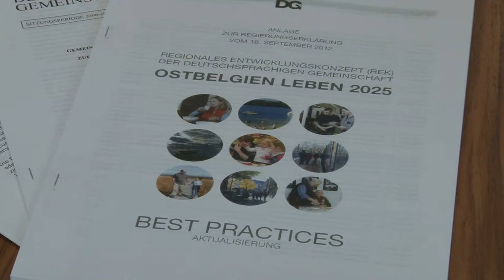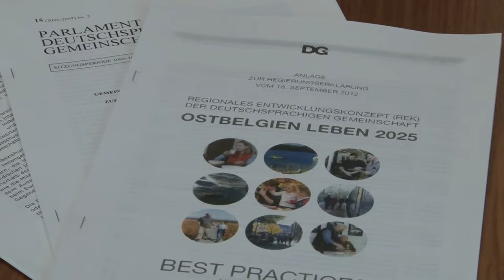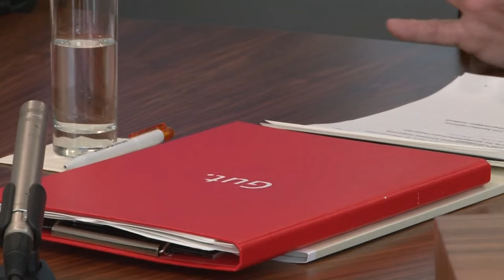Karl-Heinz Lambertz über die strategische Bedeutung der Außenbeziehungen der DG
Im folgenden Beitrag spricht Ministerpräsident Karl-Heinz Lambertz über die strategische Bedeutung der Außenbeziehungen der Deutschsprachigen Gemeinschaft. Die Aufnahme entstand im Rahmen des jährlichen Pressegesprächs zum Thema Außenbeziehungen am 5. März 2013 am Sitz des Ministerpräsidenten in G42.